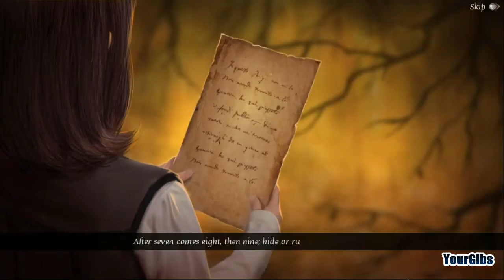Rite of Passage 3: Hide And Seek - Beta Survey Demo - Preview - Gameplay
Rite of Passage: Hide and Seek beta demo preview with YourGibs